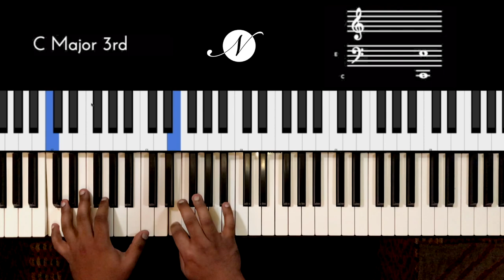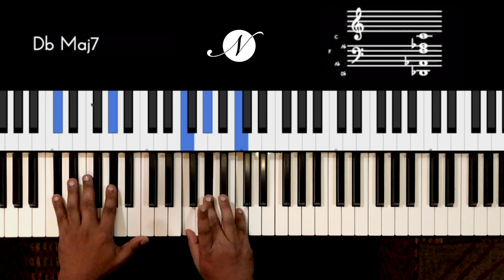Riff #2100 - Jason Zac